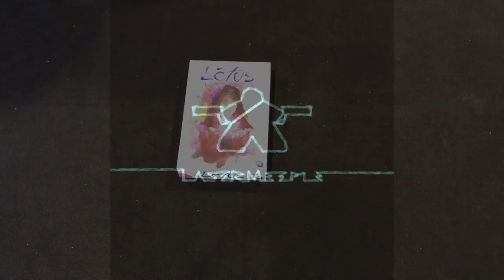Laser Cut Insert for Lotus - Demo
This is a demo for the LaserMeeple™ laser-cut wood insert for the Lotus board game, published by Renegade Games.